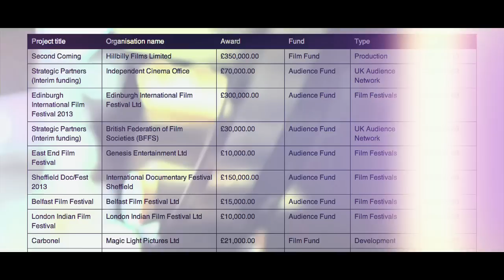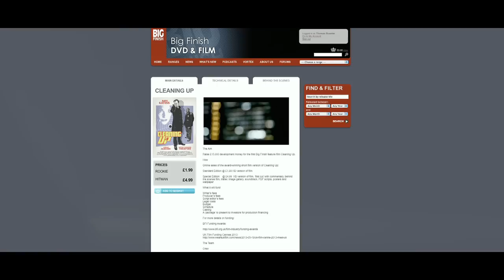Big Finish presents 'Cleaning Up' starring Mark Gatiss and Louise Jameson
The Aim:

Raise £15,000 development money for the first Big Finish feature film Cleaning Up.

How:

Online sales of the award-winning short film version of Cleaning Up:

'Rookie" Standard Edition @ £1.99

- HD version of film

"Hitman" Special Edition    @ £4.99

- HD version of film, 'first cut' with commentary, behind the scenes film, trailer, image gallery, soundtrack, PDF scripts, posters and wallpaper

What it will fund:

- Writer's fees
- Producer's fees

- Script editor's fees
- Legal costs
- Budget

- Schedule
- Casting
- A 'package' to present to investors for production financing

The Team:

Writer Simon Guerrier
Director Thomas Guerrier

Since 1998, Big Finish Productions has produced more than 1,000 hours of audio drama including Doctor Who, Sherlock Holmes, Blake's 7, Dark Shadows, Stargate, Highlander and Judge Dredd.

The Guerrier brothers have been making award-winning short films and documentaries since 2008. Their films include "The Plotters", shortlisted for Virgin Media Shorts 2012 and currently playing in 200+ cinemas around the UK, and "Wizard", a Hat Trick's "Short and Funnies" finalist 2013. They are represented by Irresistible Films.

Current Status:

Multi-award winning short film, 70-page film treatment and concept pitch.

Praise for Cleaning Up short film:

★★★★★★★ out of 10 IMDB

"Witty, clever, surprising - stylishly executed, great performances, and looks great."
- Chris Chibnall, Creator and Writer, ITV's Broadchurch

"Sweetly dark and disturbing. Every frame and every expression delivered by its classy cast echoes with menace and mischief."
- Samira Ahmed, Journalist and Broadcaster, BBC Nightwaves

* WINNER: SHORTCUTZ LONDON FILM OF THE YEAR 2012
* WINNER: BEST THRILLER: AESTHETICA SHORT FILM FESTIVAL 2011

* NOMINATED: BEST UK SHORT FILM: EAST END FILM FESTIVAL 2012

CLUJ SHORTS 2013
VIBE GALLERY 2013
PHONICON 2013
BBC SHORTS 2013
BIG BLUE BOX 2012
GREENHORN FILM FESTIVAL 2012
EAST END FILM FESTIVAL 2012
SHORTCUTZ 2012
BYRON BAY FILM FESTIVAL 2012
LET'S KEEP IT SHORT 2012
FEAST ON FILM 2012
BRITISH SHORTS FILM FESTIVAL, BERLIN 2012
GALLIFREY ONE, LOS ANGELES 2012
LONDON SHORT FILM FESTIVAL 2012
AESTHETICA SHORT FILM FESTIVAL 2011
BRAINWASH MANCHESTER 2011
CANNES IN A VAN: SCREEN SOCIAL 2011
BRANCHAGE FILM FESTIVAL 2011
CAMBRIDGE FILM FESTIVAL 2011

Two of our short films (starring Big Finish alumni) you can watch for free:

*Hat Trick Productions 'Shorts and Funnies' finalist 2013

*Virgin Media Shorts finalist 2012